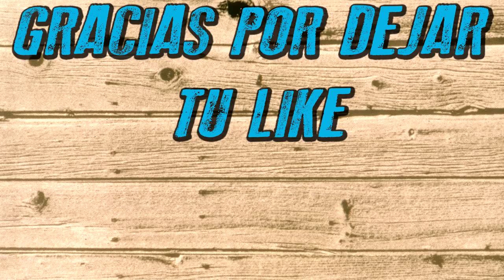MotoGP 18 | Trayectoria | ¡DECEPCIONADO! | Ep. #64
Nuevo episodio de MotoGP 18. Vamos con una nueva temporada de MotoGP 18. Hoy toca pelear en Argentina. ¡¡Termas, no me falles!!